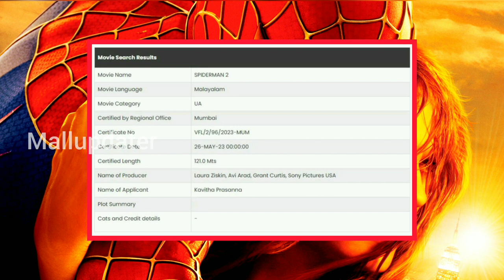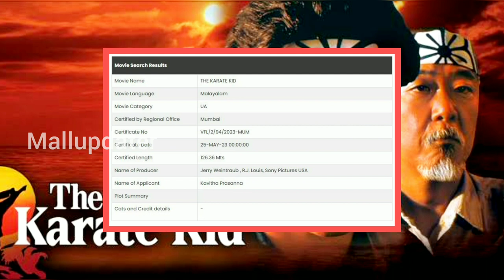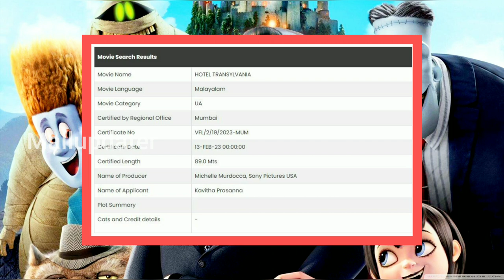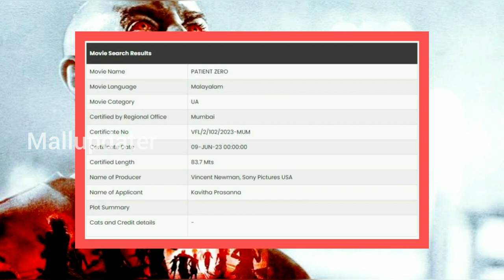Flowers Tv New Hollywood Movies Censor Update.. 🔥❤️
In this video we are talking about latest flowers TV Hollywood movie updates hope you all enjoy the video if you enjoyed like that button hit the subscribe button and turn notification on.